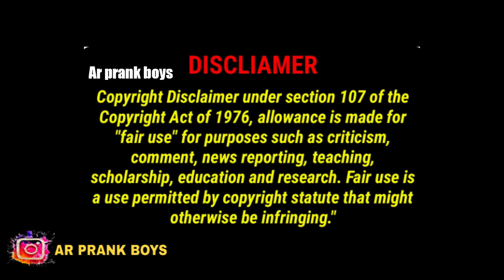Love Fail Prank On Old Man | AR PRANK BOYS